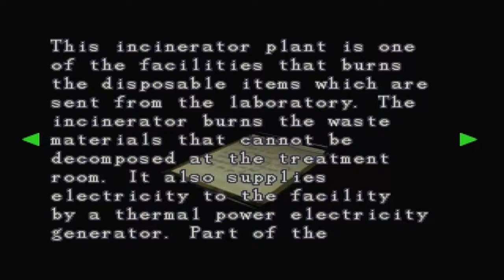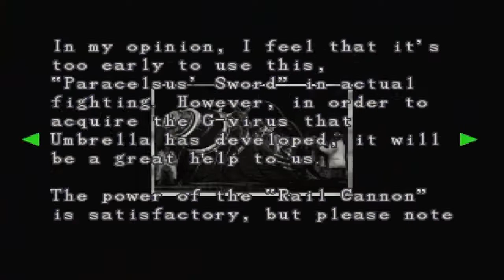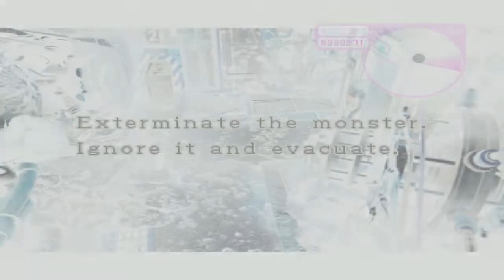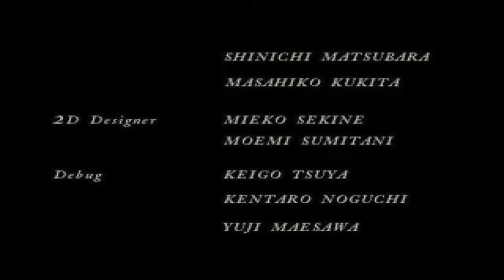Let's Play Resident Evil 3 : Nemesis #24 - Ach, ich hab genug Zeit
Wir haben nur noch wenige Räumlichkeiten vor uns, treffen jedoch dabei auch auf Nemesis.
Die letzten Kämpfe, das letzte Rennen in der Hoffnung, dass wir es rechtzeitig schaffen. und dennoch verhalten wir uns dabei, als hätten wir massig viel Zeit. Und dann ist es geschafft...

Titel: Resident Evil 3 : Nemesis

Entwickler / Publisher: Capcom / Capcom & Eidos (Windows-Version)

Genre: Survival Horror